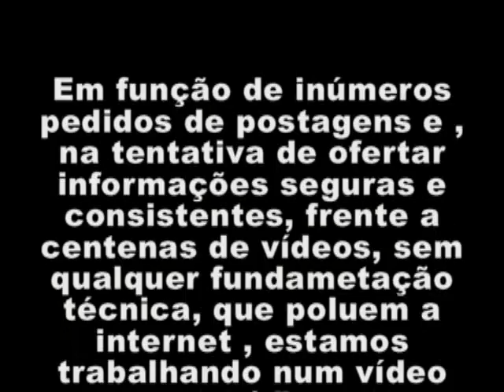25-Controle toda a sua casa por celular. Saiba como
Dicas técnicas para profissionais do setor elétrico...
Aprenda a instalar um sistema que possibilita  controlar, à distância, todos os equipamentos ligados à instalação elétrica, bem como, iluminação, alarmes, ar condicionados, áudio, vídeo e eletrodomésticos em geral. Todas estas funções poderão ser ativadas por diversos tipos de acionamento, desde telefones, torpedos sms, internet ,comando de voz, comandos biométricos, controles remotos, dispositivos manuais e outros.